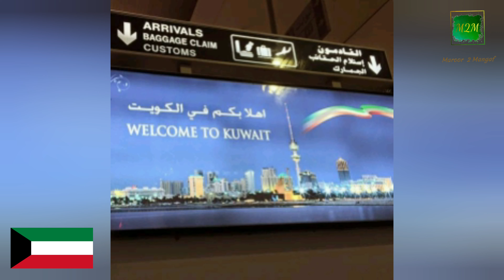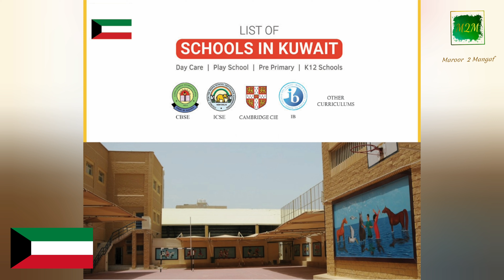Middle East Malayalam News I 05-09-2021